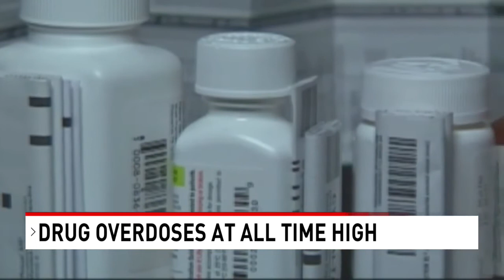Idaho health officials react to 100,000 drug deaths nationwide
"It takes a very small amount of fentanyl for somebody to overdose on," said Tiffany Gormley, Northpoint Clinical director.